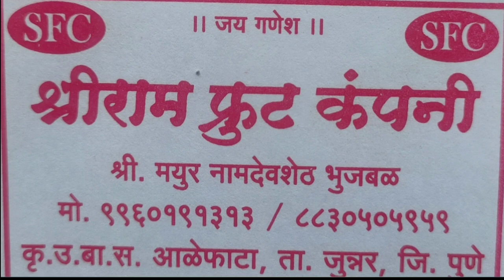Live डाळींब लीलाव आळेफाटा पहा काय मिळतोय भाव घरी बसुन दि . 20/08/2022